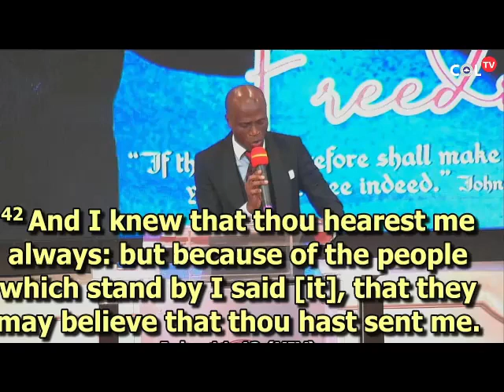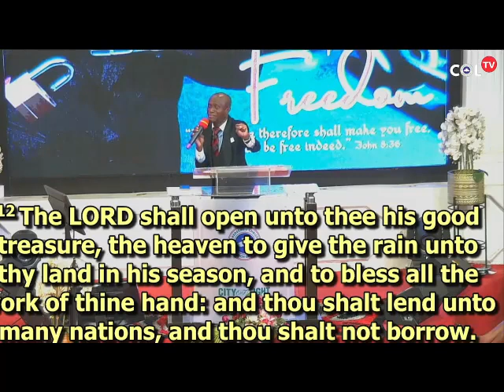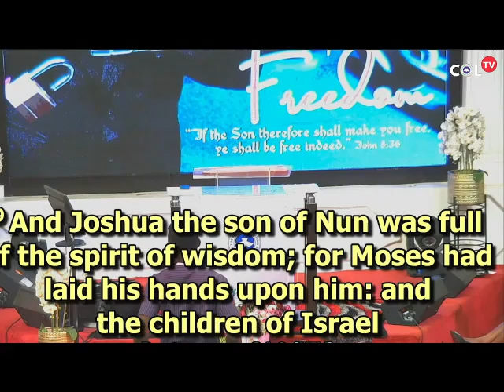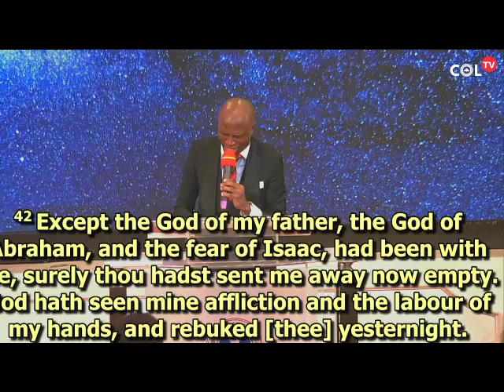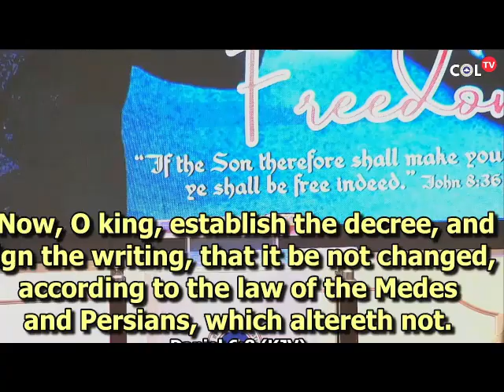TOTAL FREEDOM 1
PASTOR EJIRO AKARUE.
SUNDAY 9TH OCTOBER 2022 1ST CELEBRATION SERVICE.